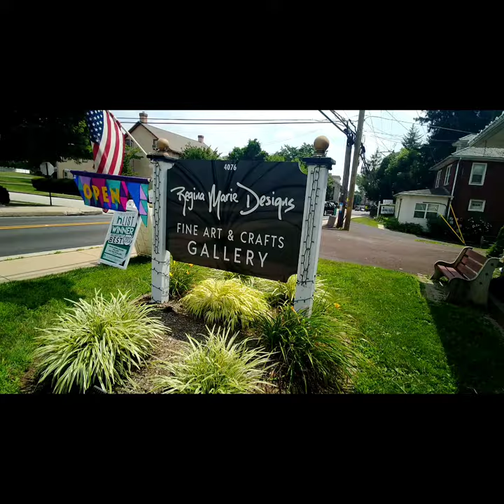Artist Lynnette Shelley at Regina Marie Designs (Skippack, PA)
I am pleased to announce that I will now have select works available on an ongoing basis at Regina Marie Designs Fine Art and Crafts Gallery, 4076 W Skippack Pike, Skippack, PA.

Pictured are five of my paintings now installed in this beautiful gallery representing a wide variety of regional artists.